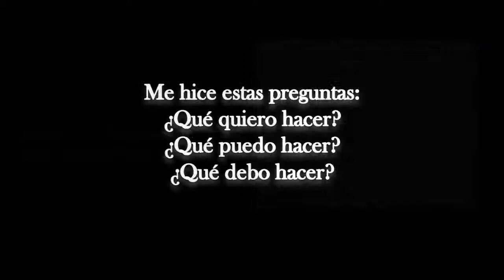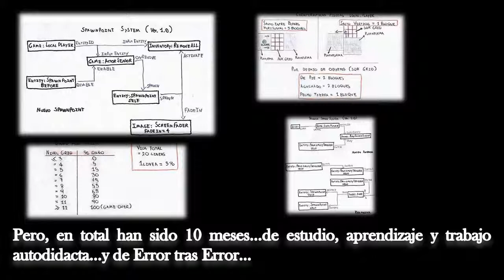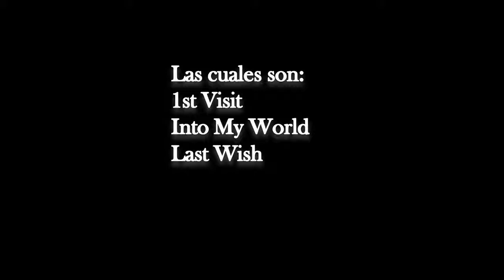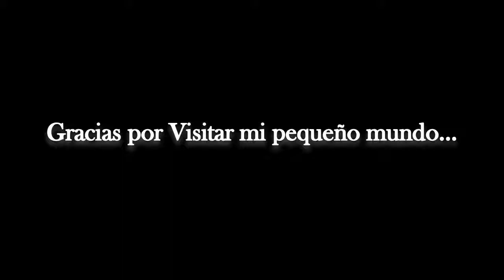FATUM The Will of a God - 1st Visit - EDDreamproject 2013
Video de muestra el proceso de creacion de FATUM The Will of a God - 1st Visit, no es mucho, pero es el comienzo...